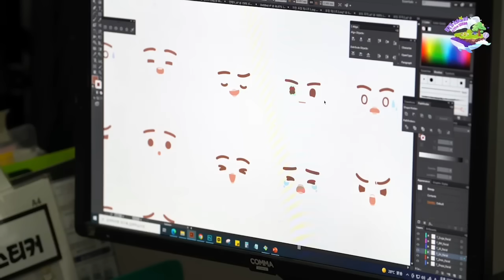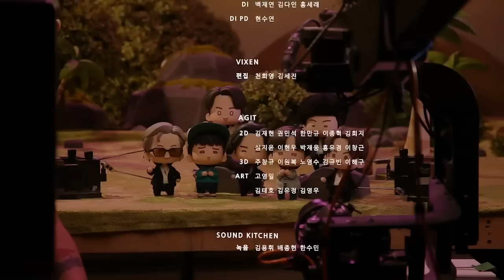BTS (방탄소년단) 'Yet To Come (The Most Beautiful Moment)' Special MV @BTS Island: In the SEOM Sketch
Come over and take a break for a while! An island made for you. BTS Island: In the SEOM